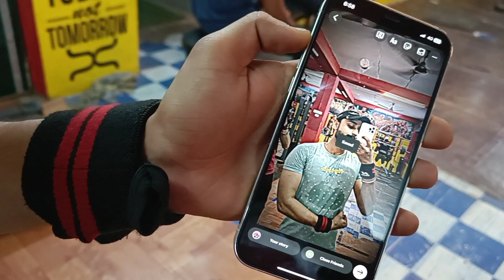Deadlift Session And Fun With GYMBROS 😉🏋️🙌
Deadlift Session And Fun With GYMBROS 😉🏋️🙌 vlog gymworkout gymvlog holi funnyvlog .

.In this video, you'll join me and my gym bros for a deadlift session🏋️ and some fun at the gym. We'll start with a warm-up and then move on to some heavy deadlift sets, where we'll push ourselves to lift as much weight as possible. Along the way, we'll share tips and encouragement to help each other improve our form and technique.😉
.In this video, join me and my GYMBROS for a fun and intense deadlift session at the gym! We'll be pushing ourselves to lift heavier weights and cheering each other on as we go. Along the way, we'll also have some laughs and good times as we bond over our shared love of fitness. Whether you're a seasoned lifter or just starting out, you're sure to enjoy this energetic and inspiring workout with our awesome crew. So grab your lifting belt and get ready to join the GYMBROS for a deadlift session you won't forget!
In this video, you'll join me and my gym bros for a fun deadlift session! We'll take you through our warm-up routine, demonstrate proper deadlift form, and share some tips and tricks for getting the most out of your deadlifts.

But it's not all serious business in the gym! We'll also have some laughs and good times as we push ourselves to lift heavier and better. You'll see us goofing around between sets and cheering each other on as we strive to hit new personal bests.

Whether you're a seasoned deadlift pro or just starting out, this video is sure to be both informative and entertaining. So grab your gym gear and join us for a killer deadlift session and some good old-fashioned bro bonding!
Overall, this video is a great way to see what it's like to work out with your gym bros and have a good time while pushing yourself to new limits. So come join us for a fun and challenging deadlift session!
. Recorded by --- OnePlus nord 2t 5g